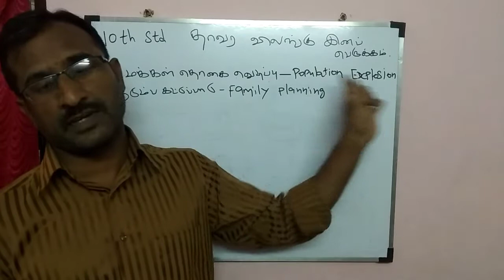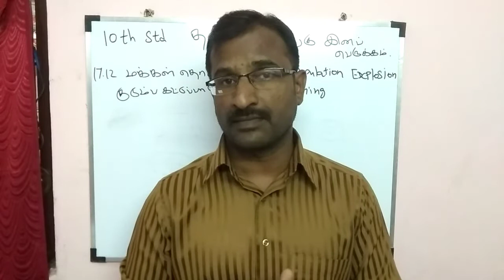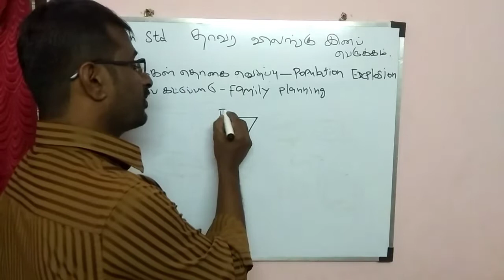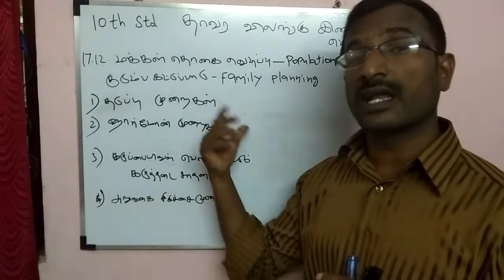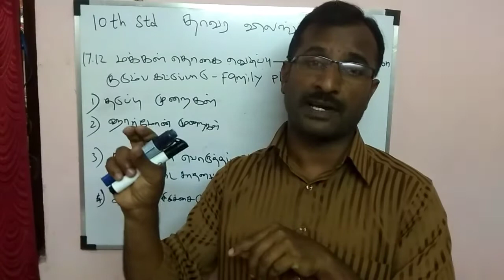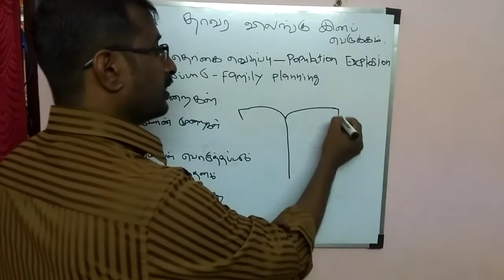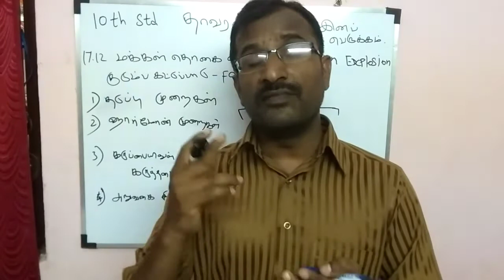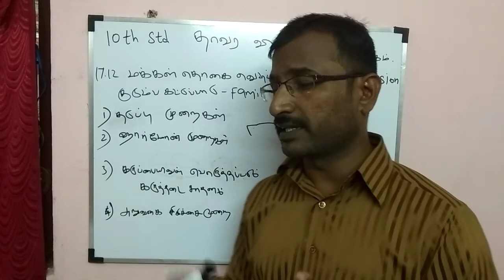10th std science| மக்கள் தொகை வெடிப்பு|குடும்ப கட்டுப்பாடு